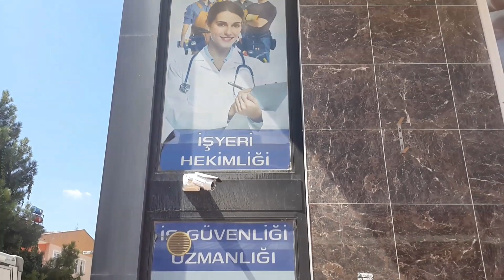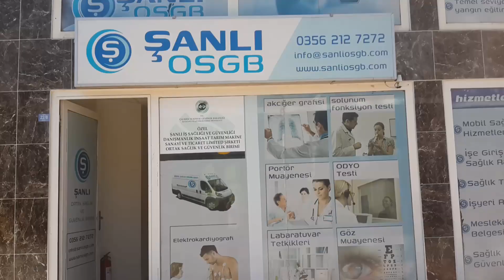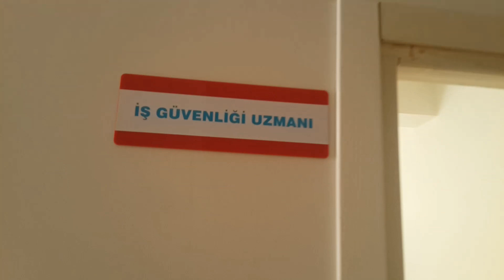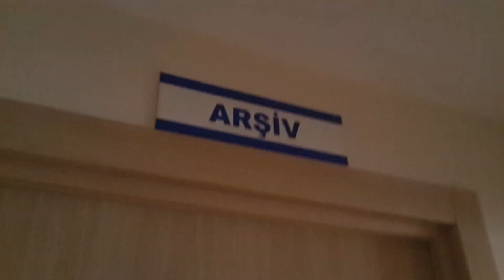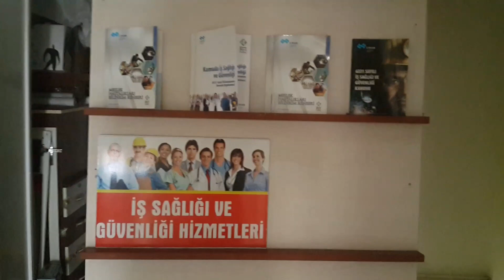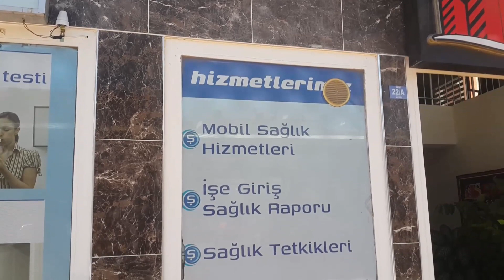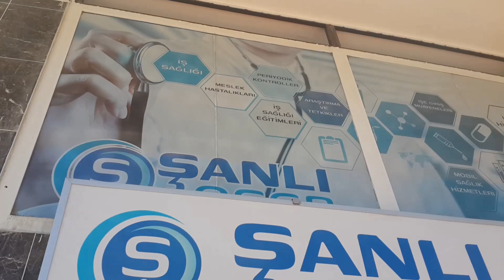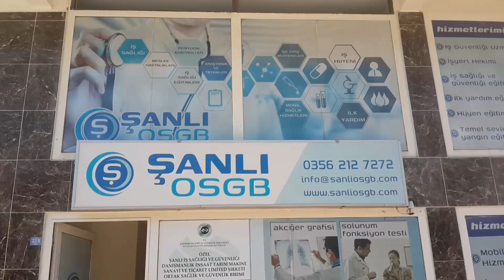TOKAT | ŞANLI OSGB İŞ SAĞLIĞI VE GÜVENLİĞİ BİRİMİ !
"EVET SEVGİLİ TAKİPÇİLERİM YEPPİSYENİ VİDEOMA HOŞGELDİNİZ SEFA GETİDİNİZ BÜĞÜN SİZLERLE BİRLİKTE İLİM TOKAT'IN OLMAZSA OLMAZ EN ÖNEMLİ KURUMLARINDAN BİRİ OLAN "ŞANLI GÜVENLİK KURUMU BİRİMİ"Nİ TANITMIŞ BULUNMAKTAYIM.. VİDEODA BUNLARLA YİTİNMEYİP ARAŞTIRMALAR SONUCU EDİNDİĞİM İŞ SAĞLIĞI GÜVENLİĞİ NEDİR? NE DEĞİLDİR!? VE DAHASINI SİZLERE AKTARMIŞ BULUNMAKTAYIM SİZLERDEN GÖZEL BİR BEĞENİ BEKLIYORUM TANITIM VİDEOLARIMIN DEVAMI İÇİN VE EĞER SAĞLIK VE GÜVENLİK BİRİMİ HAKKINDA İŞİNİZ OLURSA HERKEZİ BU ŞANLI OSGB'YE DAVET EDERİZ | ÇÜNKÜ TOKATTA İŞ SAĞLIĞI VE GÜVENLİĞİ BİRİMİ DENİLİNCE AKLA KALİTENİN VAZGEÇİLMEZİ
"ŞANLI OSGB" AKILLAR'A GELİR...
HERKEZE İYİ SEYİRLER DİLERİM ARKANIZA YASLANARAK İZLEYEBİLİRSİNİZ...